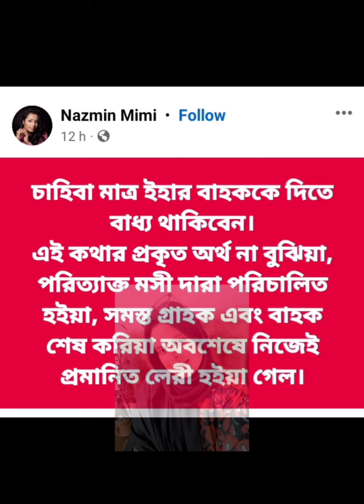বুবলির হয়ে বুবলির বোন পরিমনির সাথে ঝগড়া করছে এ কেমন পারিবারিক শিক্ষা?? || porimoni bubly apubiswas